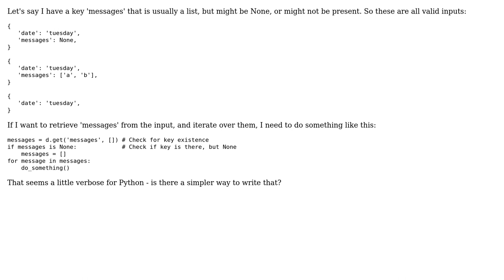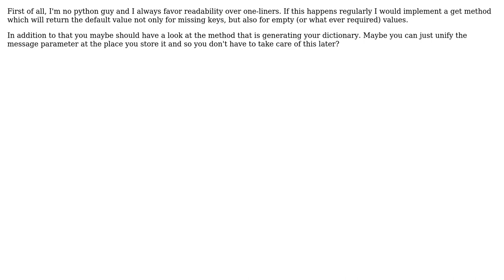Set a default if key not in a dictionary, \*or\* value is None (3 Solutions!!)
Set a default if key not in a dictionary, *or* value is None

With thanks & praise to God, and with thanks to the many people who have made this project possible! | Content (except music & images) licensed under CC BY-SA | Music | Images & others | With thanks to user tstone2077 user mheinzerling user Kevin Burke user Janne Karila and the Stack Exchange Network Trademarks are property of their respective owners. You are responsible for your own actions.